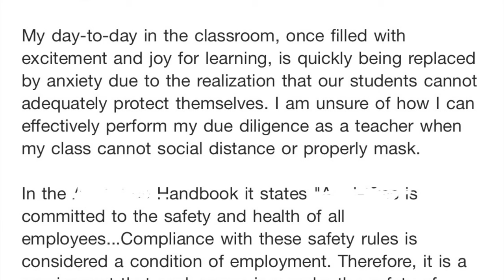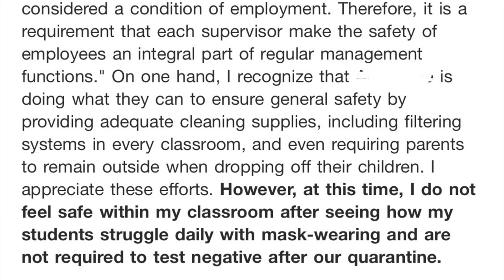Why I Quit Teaching After 9 Yrs...The Not-So-Great Resignation | Small Talk Saturdays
Quitting my teaching career has been one of the best decisions I have ever made. In this video, I discuss why I did it and what's next for me.

**Travel with Adventure in Black: A black-owned, woman-owned travel company that I love!

My Wig
Pink Dress

0:00 | Intro

Love Always,
Gwladys